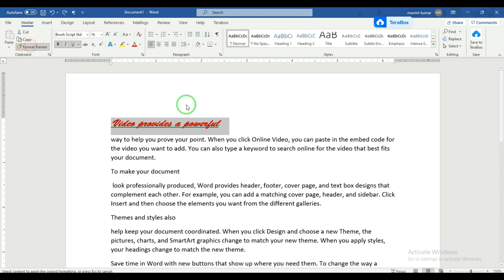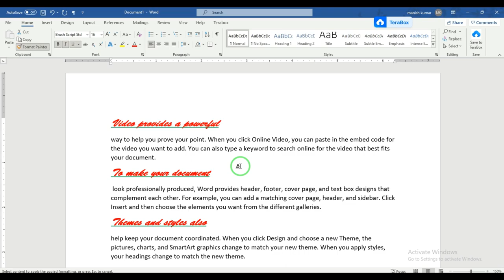Format Painter in MS-WORD Part-1#msword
MS- Office :-  Short Cut Keys
इस वीडियो में सभी MS-Office Information/History Basic to Advanced Video मिलेंगे जो सभी एग्जाम में आते हैं  । इससे सभी की बेहतर तैयारी हो जाएगी ।